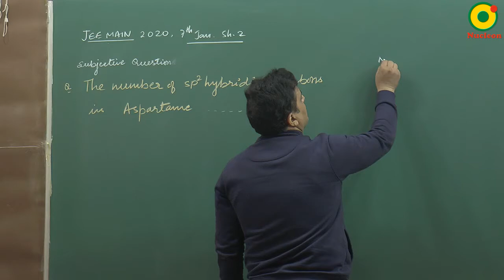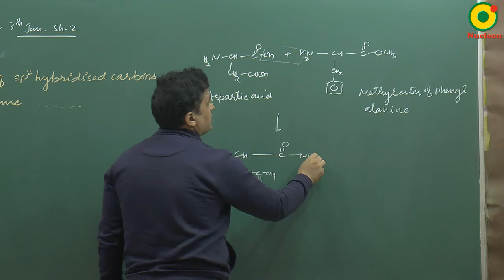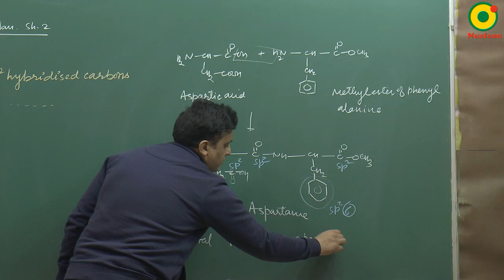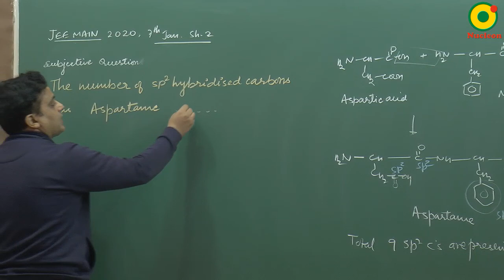IIT JEE Chemistry JEE MAIN 2020 (7 Jan S2) Question 1 Problem Solving By VKP Sir M.Sc. IIT BHU